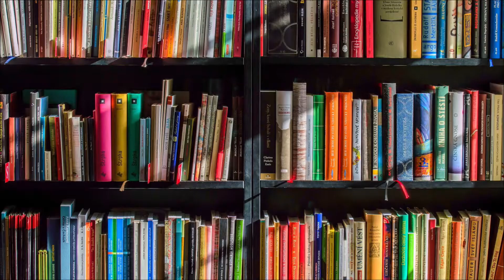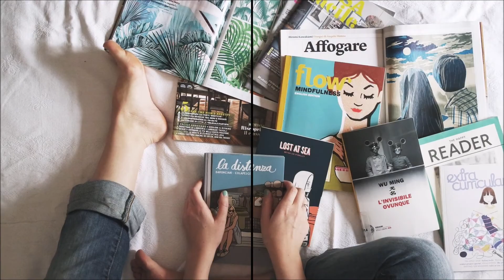ORLReads Book Blurbs: The Big Oyster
ORLReads recommends The Big Oyster by Mark Kurlansky.  Check it out from the ORL catalogue, available in paper format.